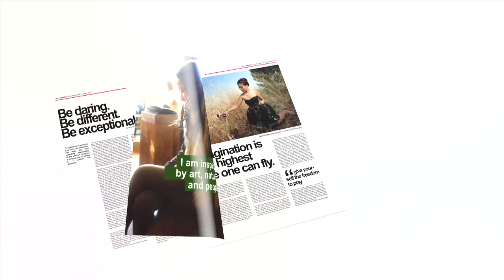Shopping Haul: Christian Louboutin & more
Hi Everyone!  I just want to share with you a few items I picked up this week.  I've been wanting to experiment with harem pants and aviator jackets for awhile, and finally I found a pair that are super comfortable and a jacket that fits seamlessly.  And saving the best for last, I got a pair of Christian Louboutins!   From this shopping haul, I'm going to do three separate episodes highlighting: harem pants, aviator jackets, and grandpa sweaters.